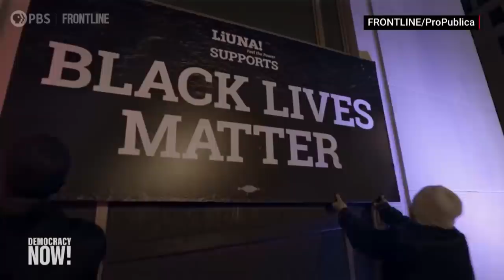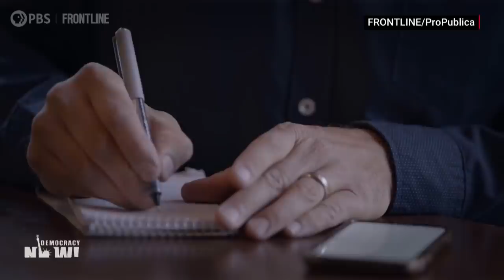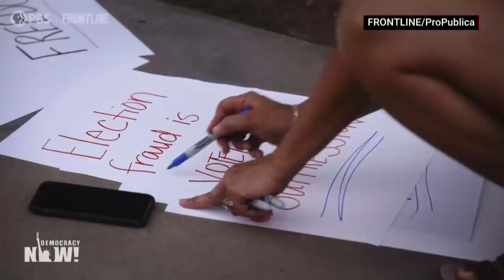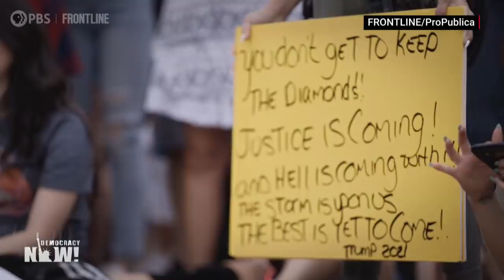“American Insurrection” How Far-Right Extremists Moved from Fringe to Mainstream After Jan. 6 Attack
Thursday marks one year since a violent mob of thousands of far-right and white supremacist Trump supporters descended on the U.S. Capitol, disrupting Congress from certifying the results of the 2020 presidential election and resulting in five deaths and hundreds of injuries. We look at where these movements are one year later, with the updated investigative documentary “American Insurrection” by Frontline in collaboration with ProPublica and Berkeley Journalism’s Investigative Reporting Program. Director Rick Rowley explains how the far-right social movements have grown since the insurrection and says “the locus of the organizing has shifted really from a national platform to a local one, which makes it more difficult to track and increases the potential for local or regional violence.” Rowley and Frontline correspondent A.C. Thompson interviewed January 6 select committee chair Rep. Bennie Thompson about what makes this a moment for “far-right mobilization” and discussed the significance of the widespread contradictory beliefs by many on the far right that antifa and Black Lives Matter dressed up as Trump supporters and carried out the January 6 riot, but that those who tried to overturn the election are patriots.